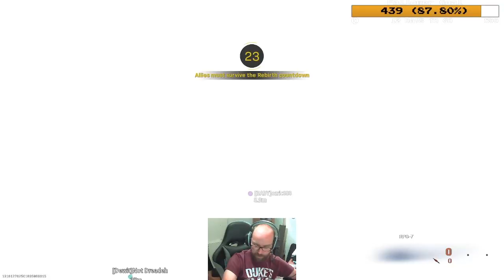2021-08-18 - Call of Duty Warzone (Part 3)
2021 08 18   Warzone Wednesday Part 4 5